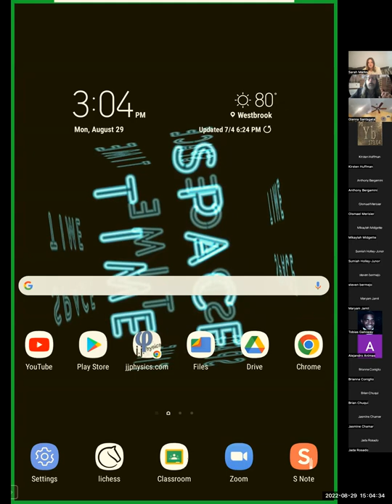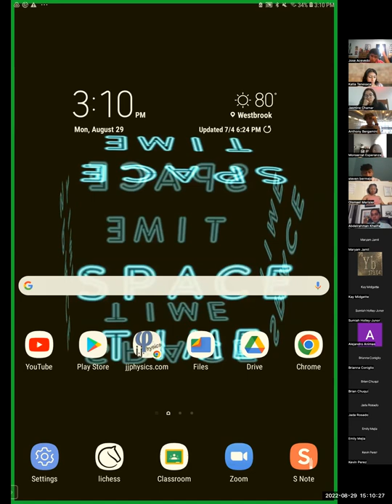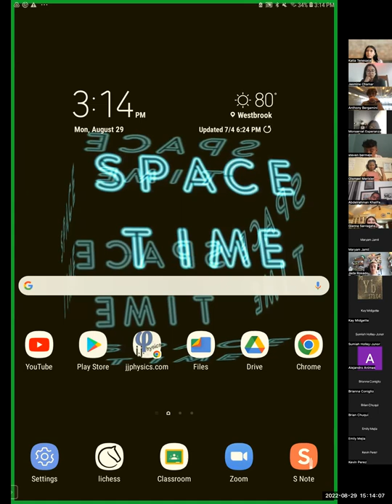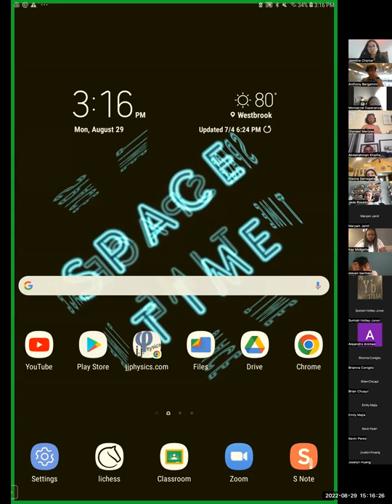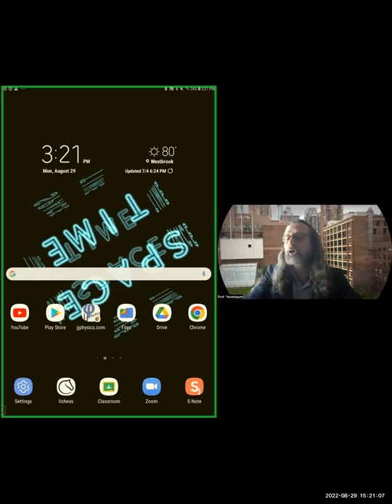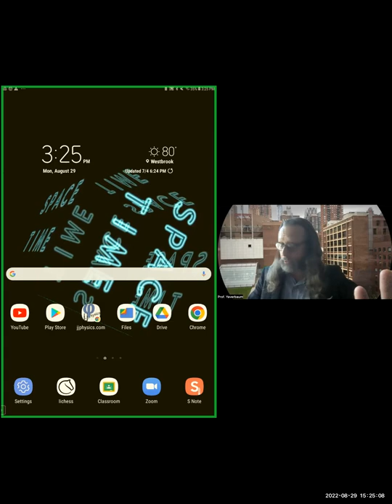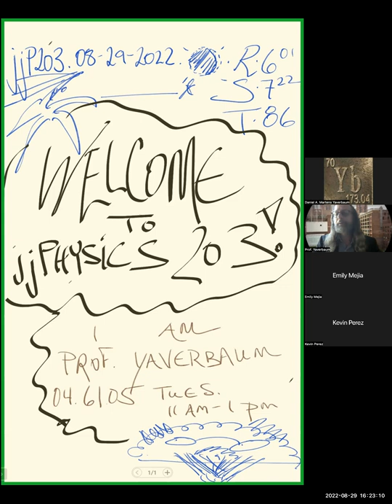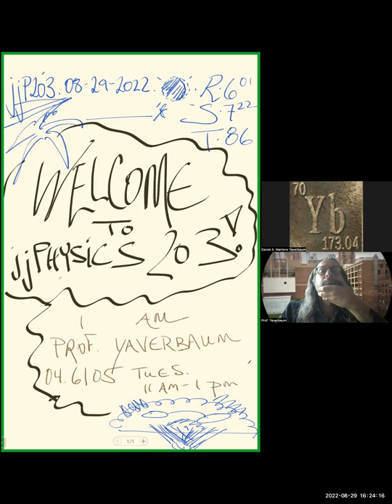Welcome Afternoon jjp203 FA22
An introduction to course expectations